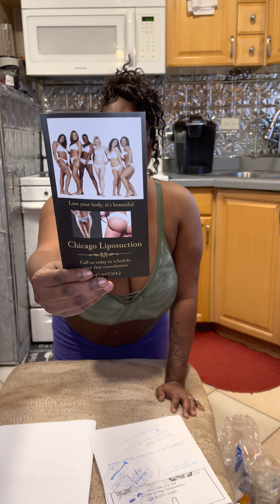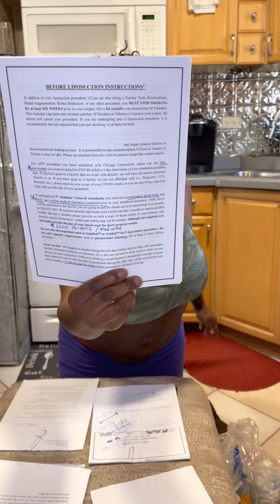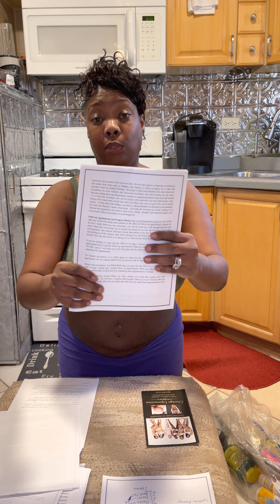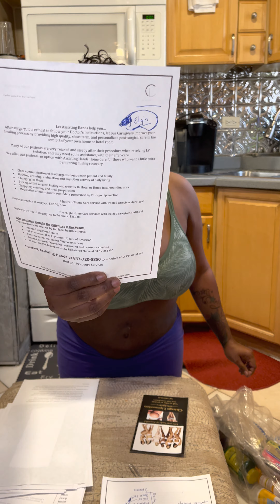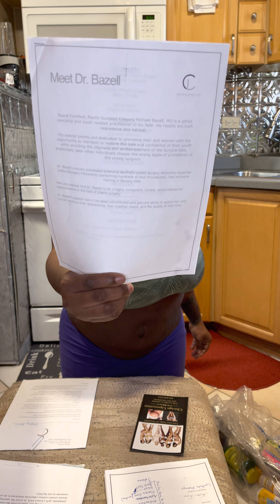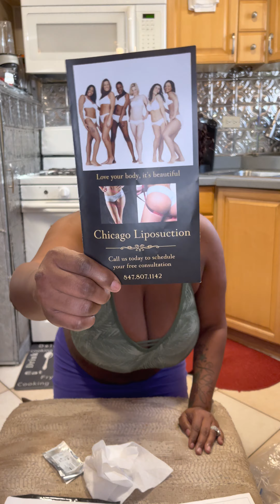Chicago Liposuction By Lift Body Center/Aesthetic Plastic Surgery Center of Barrington BBL DrBAZELL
My experience at Chicago Liposuction By Life Body Center in Schaumburg Illinois on Tower Road / Aesthetic Plastic Surgery Center of Barrington